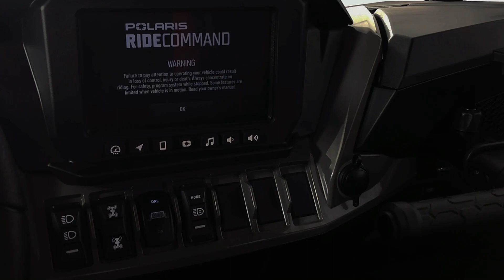2024 Polaris RZR XP 4 1000 Ultimate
Please visit Team Winnebagoland LINK to view this TITLE for sale near Oshkosh, Wisconsin.

Stock #: 45925